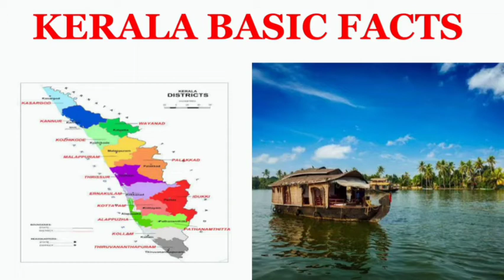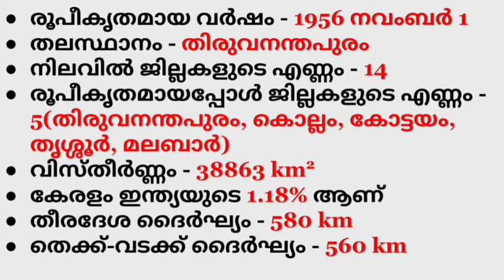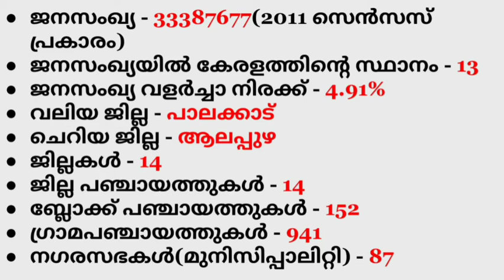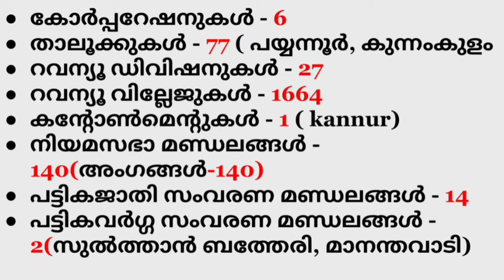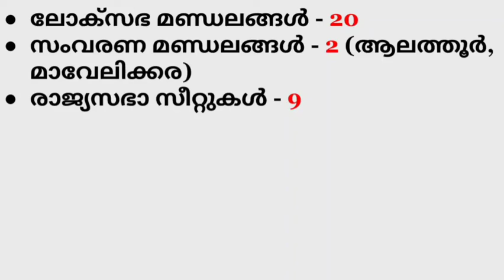KERALA BASIC FACTS || കേരളം അടിസ്ഥാന വിവരങ്ങൾ || പ്രധാനപ്പെട്ട വിവരങ്ങൾ || IMPORTANT FACTS@keralapsc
This video is about some of the Basic Facts about Kerala.

ldc mains
lgs mains
degree level prelims
All kerala psc exams
Latest syllabus based classes

@mr&mrspsc